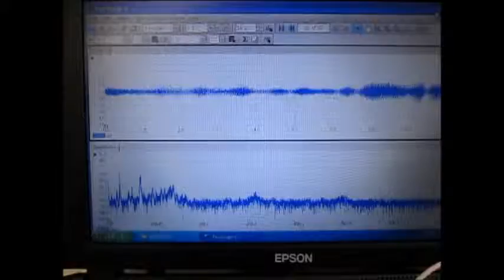超音波システムの開発技術（音響流の利用技術）